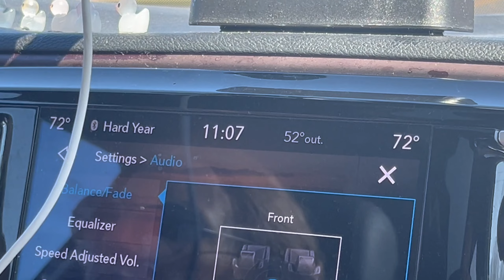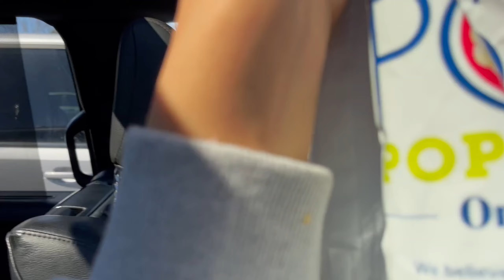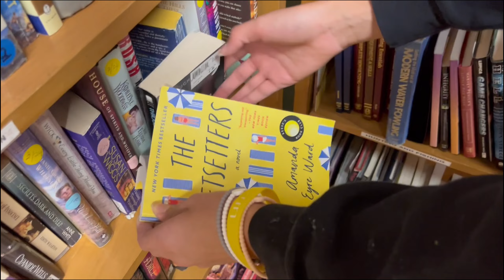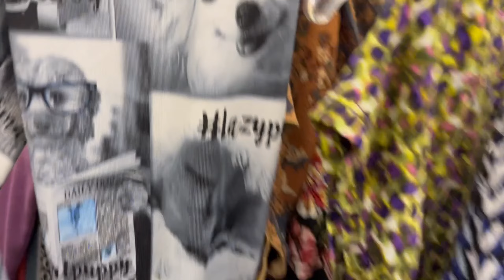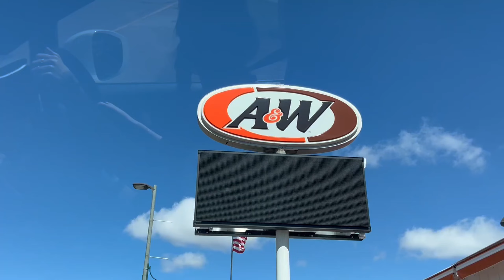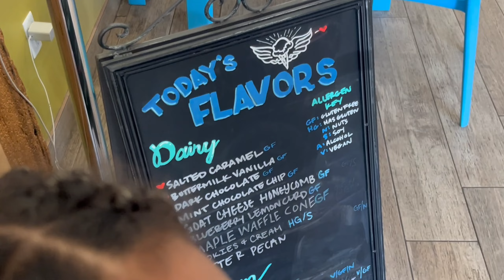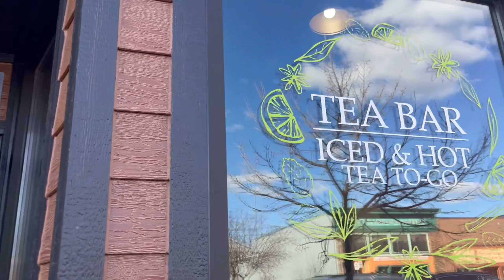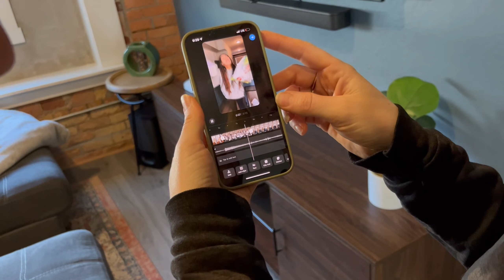Girls Duluth trip day one! - long vlog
We went on a girls trip for Makkedah's volleyball tournament!!